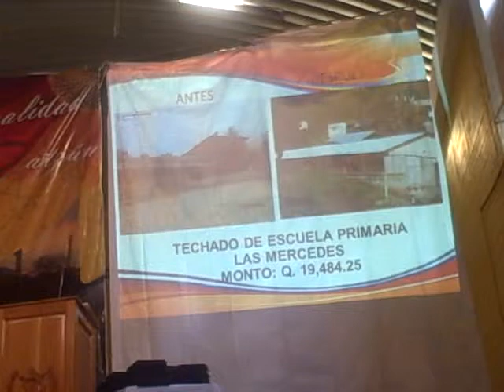Presentación proyectos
Patzún, Presentación proyectos por el Alcalde Municipal Mardoqueo Cancax en la presentación de Rendición de Cuentas de enero a noviembre 2013 de la Municipalidad de Patzún llevada a cabo en el Gimnasio Municipal.